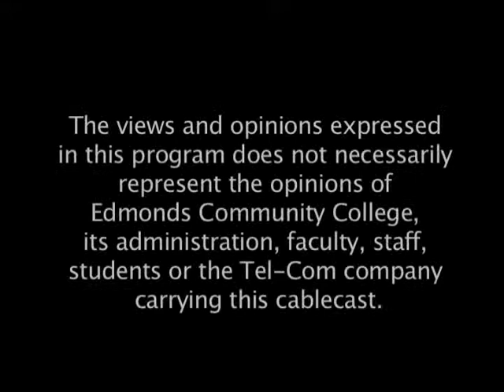Dave Montgomery interview, Edmonds Community College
Author and geomorphologist Dave Montgomery is interviewed her by Chris Bell, professor at Edmonds Community College. Prof. David Montgomery has discovered that the roughly 3 foot-deep skin of our planet is being slowly eroded away, and we are in danger of suffering the same fate as the fallen empires of Mesopotamia, Ancient Greece, and Rome.